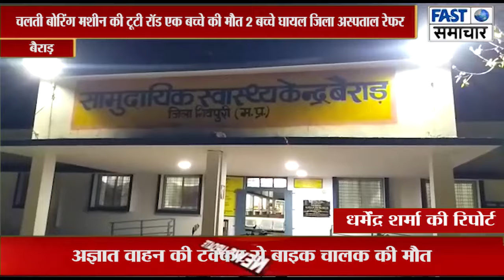चलती बोरिंग मशीन की टूटी रॉड एक बच्चे की मौत 2 बच्चे घायल जिला अस्पताल रेफर